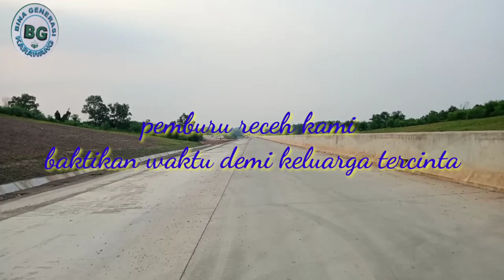coin hunter / pemburu receh Proyek jalan tol japek 2 Selatan Desa Cilangkap Bina generasi karawang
pemburu receh pekerja proyek jalan tol japek 2 Selatan desa Cilangkap Babakan cikao Purwakarta beraktivitas di jalan tol japek 2 Selatan sudah dua tahun sebagai pemburu receh Proyek jalan tol japek 2 Selatan pa Andi dari Rangkas Bitung Tanggerang sudah lama sebagai pemburu receh Proyek jalan tol japek 2 Selatan pengalaman mengenai jangkauan wilayah sudah di lalui bersama sahabat yang menemaninya berasal dari Jawa timur Jawa barat Purwakarta jika pulang cuti tiga bulan sekali untuk menengok keluarga tercinta di kampung pemburu receh Proyek jalan tol japek 2 Selatan

pemburu receh Proyek jalan tol japek 2 Selatan pada hari Jumat sore mereka beraktivitas di jalan tol japek 2 Selatan dari mulai jam 7 pagi sampai sore jam 5 sore WIB hari hari biasa lembur sampai malam hari sekitar jam 22,00 mereka pulang mereka tinggal di daerah Purwakarta ngontrak pemburu receh Proyek jalan tol japek 2 Selatan

pemburu receh Proyek jalan tol japek 2 Selatan untuk lebih jelasnya mari kita simak videonya semoga bermanfaat dan menghibur penonton note jika ada kesalahpahaman mohon maaf yang sebesar-besarnya jika videonya melanggar aktivitas bisa chat ke nomor telepon Bina generasi karawang pemburu receh Proyek jalan tol japek 2 Selatan selamat menyaksikan kami ucapkan banyak terimakasih

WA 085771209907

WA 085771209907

SnackBina